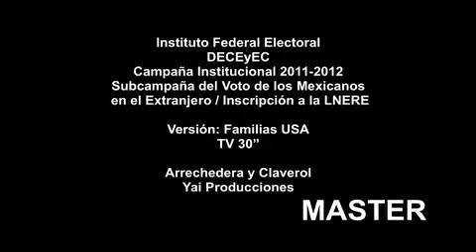Voto Extranjero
Ahora los Mexicanos podrán votar desde el extranjero..